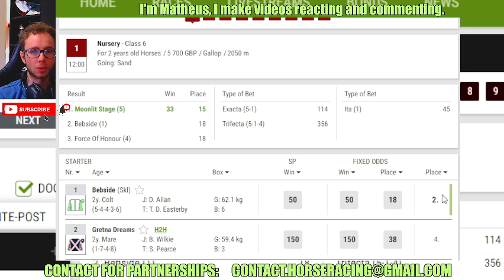Moonlit Stage wins at Newcastle Horse racing bet